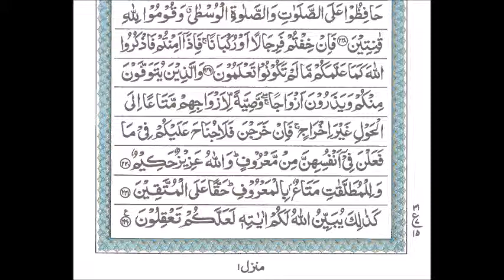Dars e Qurn Masjid Saleheen 30-9-2018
Dars e Qurn Masjid Saleheen Chanchalguda, Hyderabad, India on Sunday  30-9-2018 - Qari Muhammed Abdul Mannan